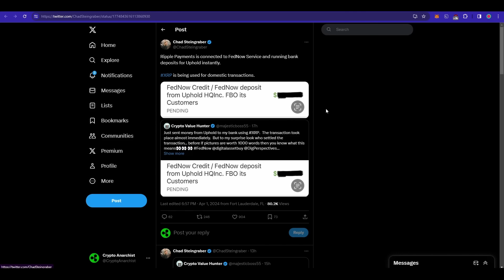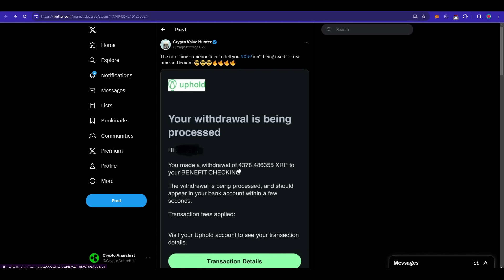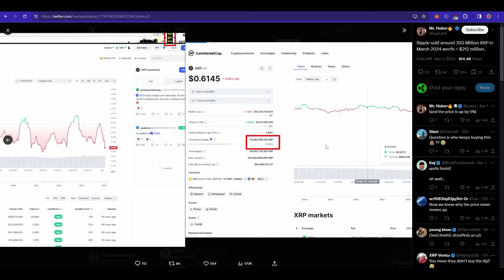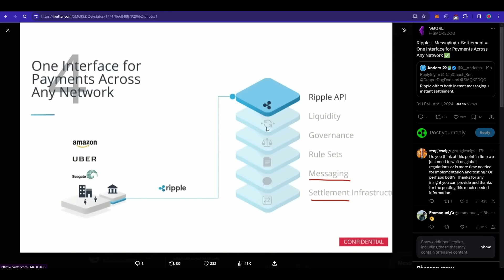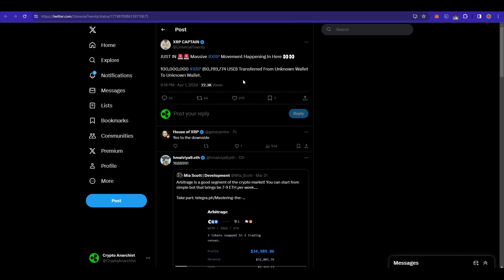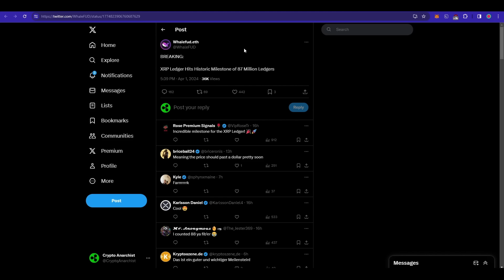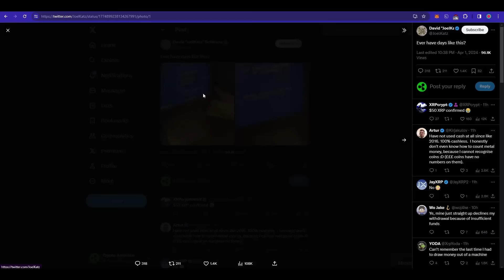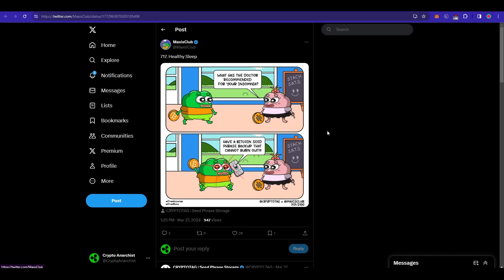XRP RIPPLE NEWS GROSSER ABVERKAUF ODER ANSTIEG ? 350 MILLIONEN-VERKAUF!!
XRP Wallet Adresse für Support:
rsPyVFj8W7SzBtcWmdCwK1zNpVCnCkopJf

SEO-Keywords:
XRP Krypto
Ripple Kryptowährung
XRP Preisprognose
Ripple Investition
XRP Trading
Ripple Blockchain, XRP Nachrichten, Ripple Update Bitcoin
Blockchain
Krypto-Investition
Wallets, Top-Suchanfragen
xrp news today price prediction
frankfurt stock exchange xrp
ripple price prediction ziosat
xrp arbitrage crypto bitcoin news
current cryptocurrency news
bitcoin price prediction
xrp realistic price prediction
why xrp is not going up